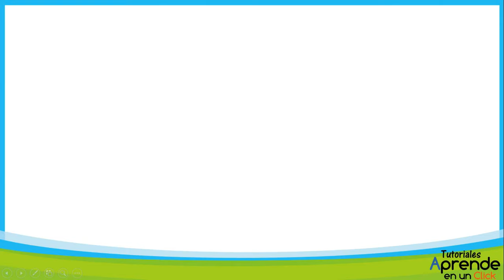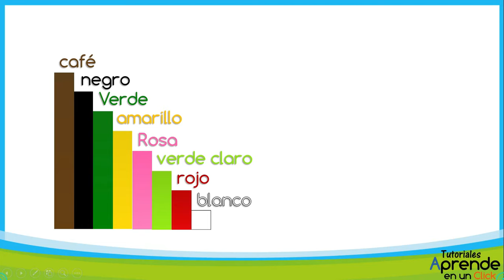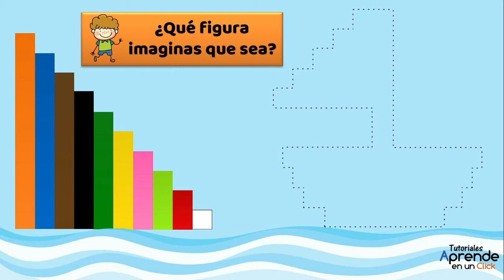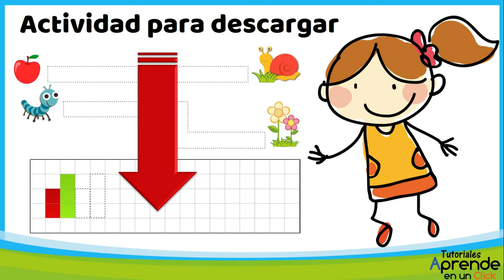📎Regletas Cuisenaire: conoce las Regletas y DESCARGA actividades para niños de preescolar y primaria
👇Descarga aquí 👇
Regálame un dedito arriba y ayúdame  a compartir este video tutorial
✨✨✨ MPORTANTE PARA IMPRIMIR SIGUE ESTOS PASOS ✨✨✨
Al momento de imprimir debes de seleccionar la opción de Tamaño Real, para que la impresión coincida con el tamaño de las Regletas. Aquí te dejo un ejemplo de cómo imprimir

ACTIVIDADES PARA DESCARGAR

Actividad 1. Conoce las regletas
👉CURSO DE MATEMÁTICAS DE COLORES
📌2. Curso de regletas, para niños de preescolar y primaria. tamaño de las regletas. aprende en casa
 🙂ACTIVIDADES PARA DESCARGAR SOBRE REGLETAS

TE INVITO  A VISITAR ESTOS VIDEOS

Técnico Superior Universitario en Informática,
y Gestor de Educación y Capacitación
Blanca Maldonado
Vectores diseñados por Freepik